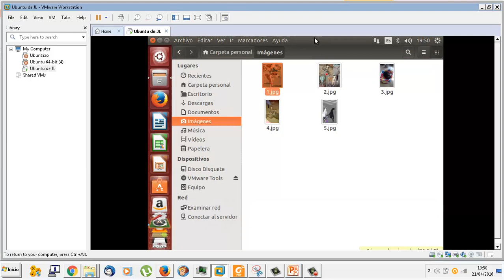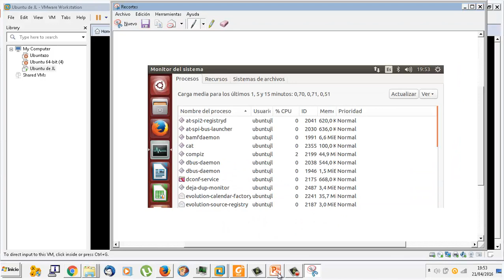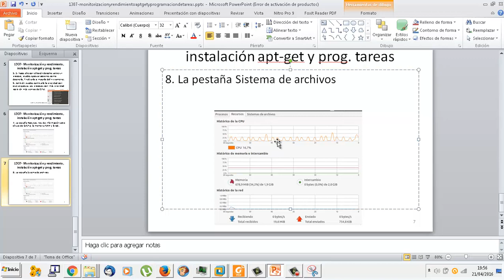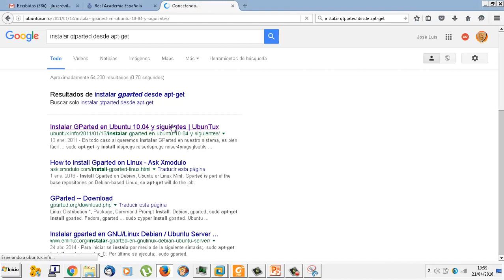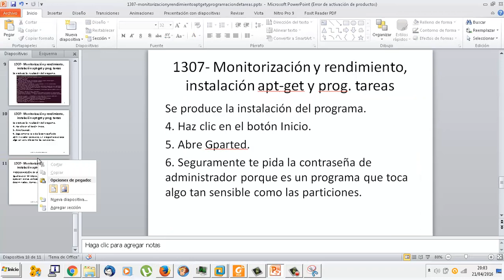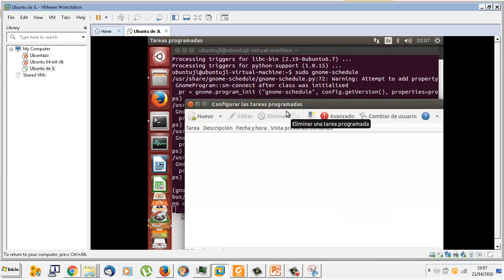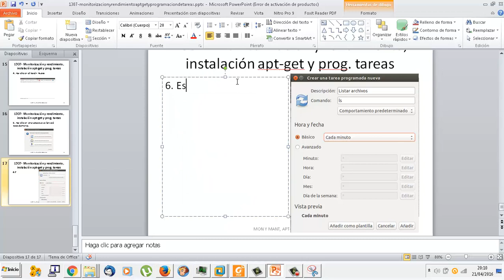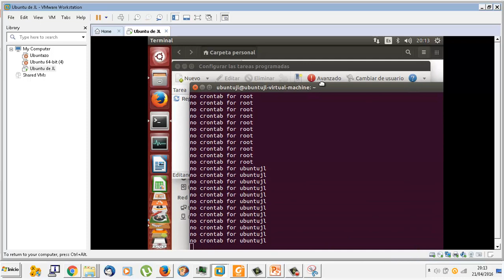UD1307 Monotorizar apt get Programador de tareas Linux Ubuntu OACE FPB2